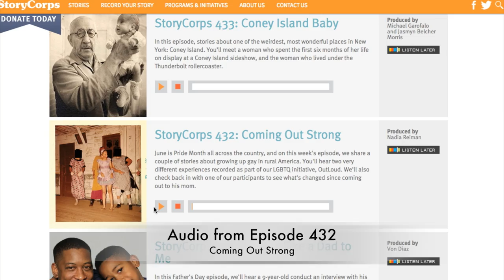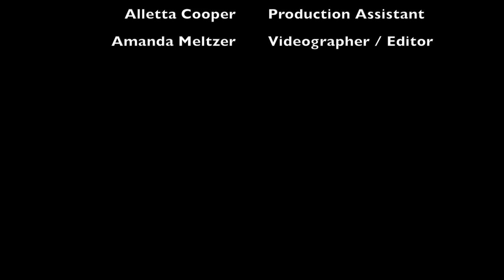Behind the StoryCorps Podcast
Meet producers Michael Garofalo and Nadia Reiman and learn how the StoryCorps podcast is produced.